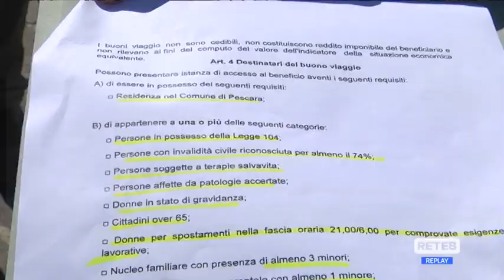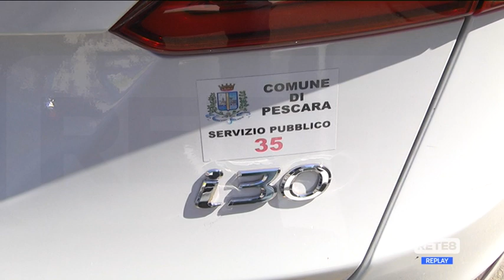Pescara - Buoni viaggio per categorie svantaggiate